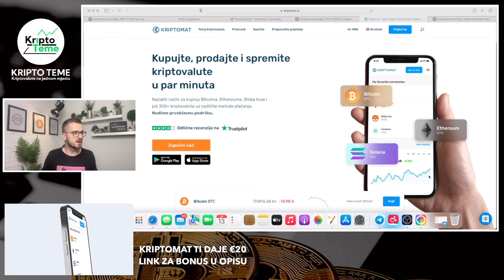MOJA PRVA KUPOVINA DANAS - SLOM KRIPTO TRŽIŠTA - Kriptovalute 2022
PROJEKT VALIDUS
BESPLATNA REGISTRACIJA

BITCOIN PADA NA $20.000
Kriptovalute
Kriptovalute 2022
How to invest in crypto
Kriptovalute 2022
Bitcoin cijena
kriptovaluta
Kriptovalute bitcoin
bitcoin cijena
ethereum cijena
SLOM KRIPTO TRŽIŠTA I VELIKI PROBLEMI ZA KRIPTOVALUTE - kriptovalute i prijelomne kripto vijesti